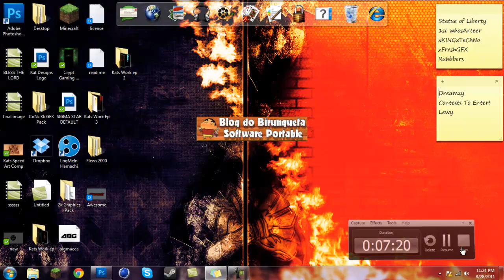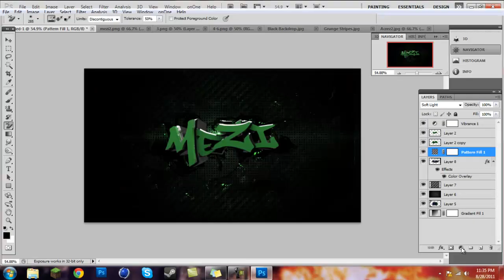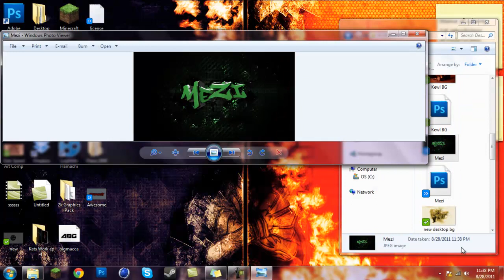Mezi Contest Entrys (Warning Dubstep)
just wanted to enter something didn't turn out very well, was bored :P

oh well

Love,
Kat

5 likes?